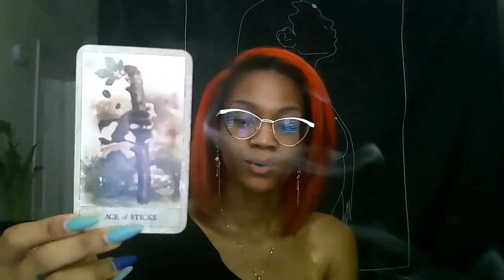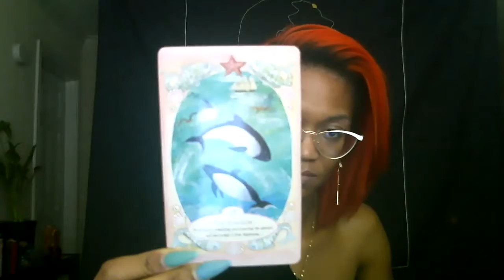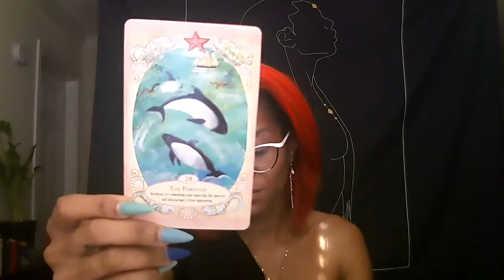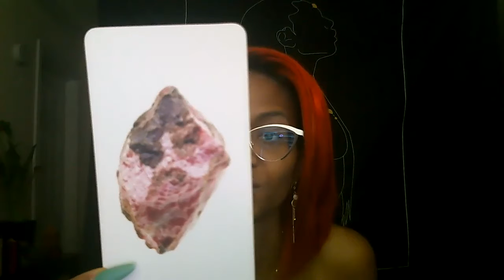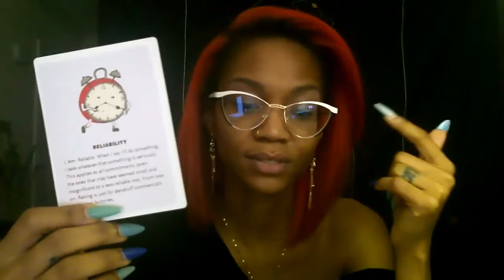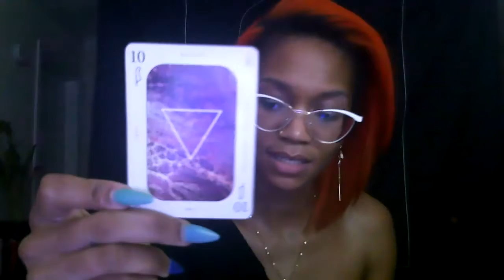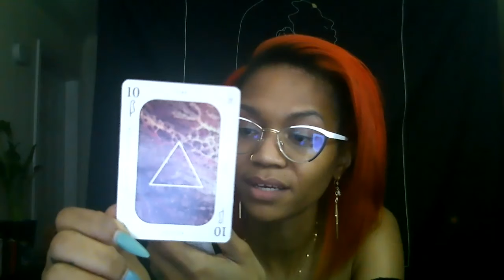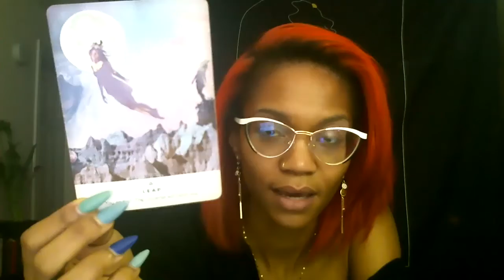Taurus Summer Solstice - Handling Yours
Hi Taurus! Here is your Summer Solstice Reading. I hope that this blesses you!